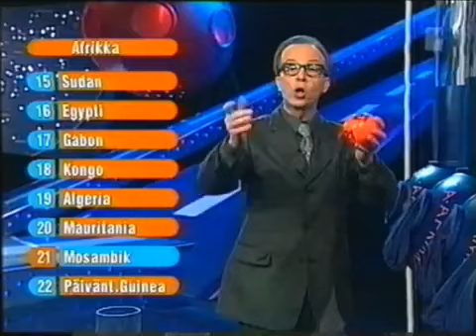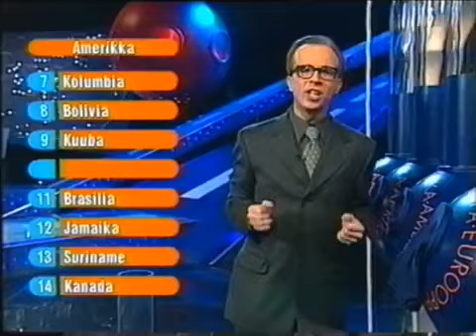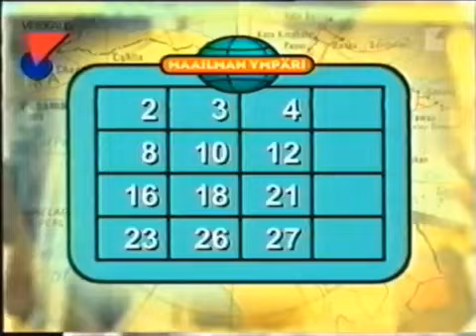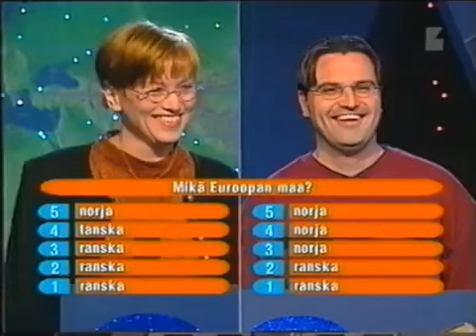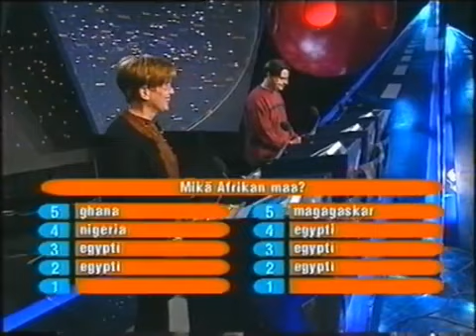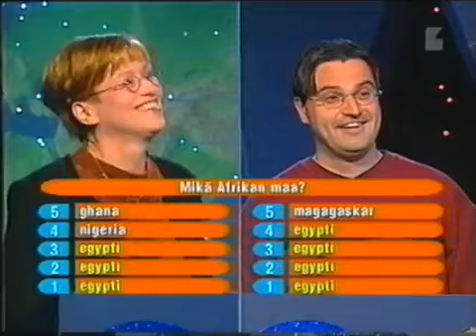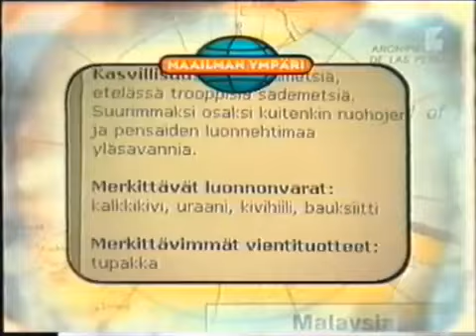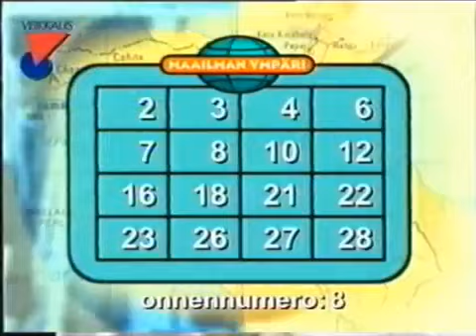Maailman ympäri - julkkiskilpailijoina Heli Koivula ja Teemu Virtanen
reupload käyttäjältä VHS-kostaja, en ole siis itse nauhoittanut tätä